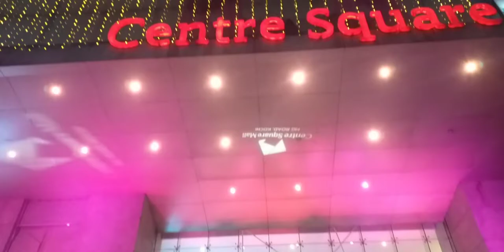Centre Square Mall Mg Road kochi Ernakulam kerala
Centre Square mall  kochi
ernakulam
kerala
malls in cochin
malls in kochi
lulu oberon center Square  mall
mg road cochin
kochi metro center Square mall
center Square mall